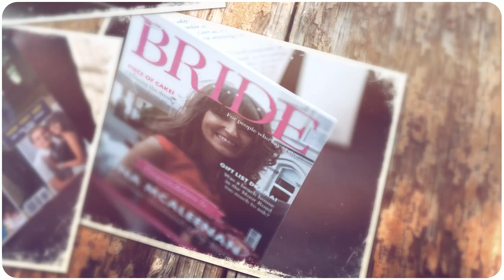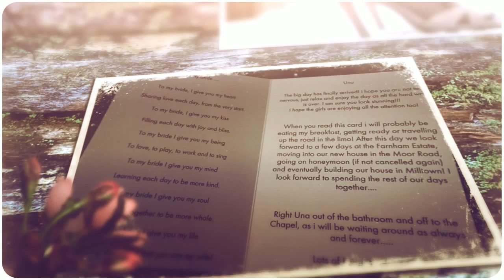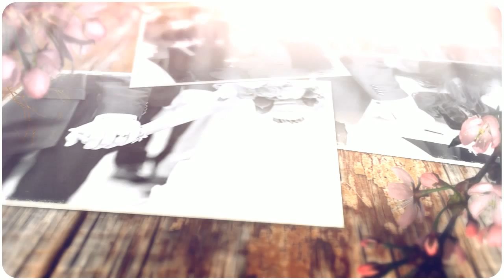Ciaran O'Neill Photography presents: Una & Barry: Castlewellan Forest Park & Nuremore Hotel